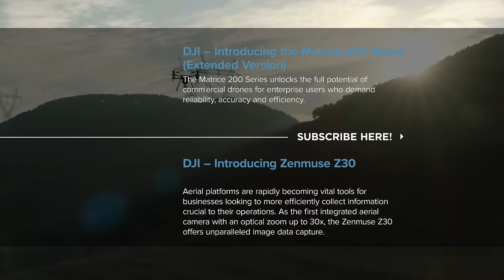DJI - Introducing DJI Enterprise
Pioneering professionals around the world are elevating their industries with DJI Enterprise drone business platforms.